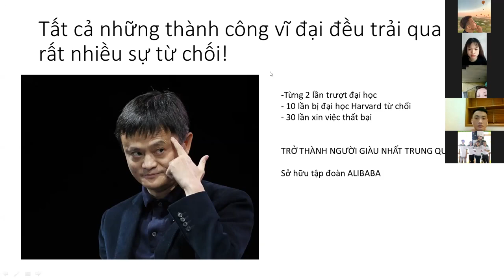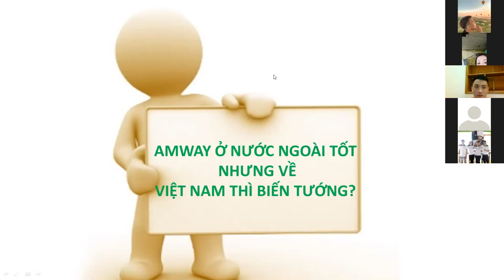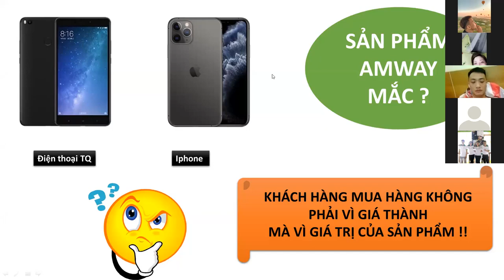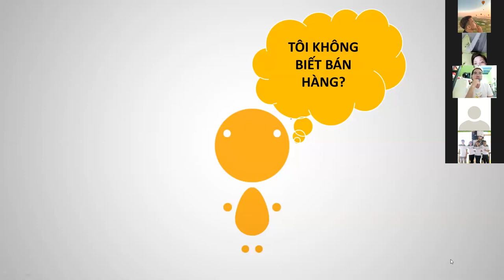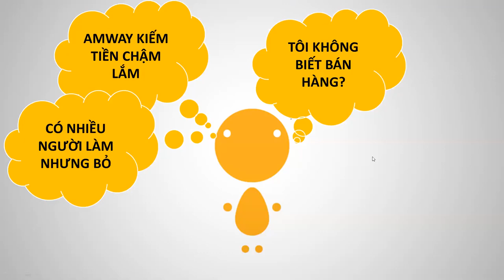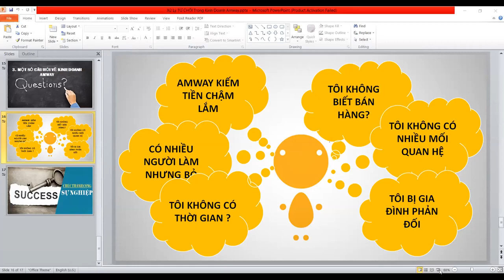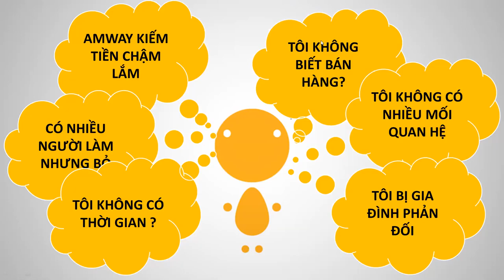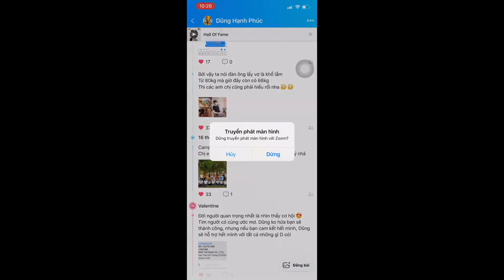Ps09 - Giải Đáp Mọi Thắc Mắc và Tư Duy chưa đúng của KH và NPP - Rèn Năng Lực Tư Duy Xử Lý Từ Chối.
Trước khi bắt đầu một công việc hay quyết định gì đó có thể thay đổi tương lai đừng vội vàng nói Không? Để không đánh mất những cơ hội lớn.